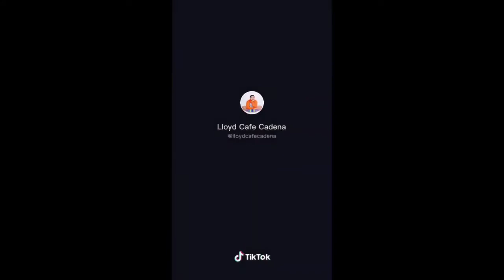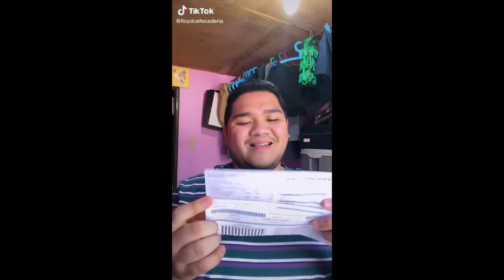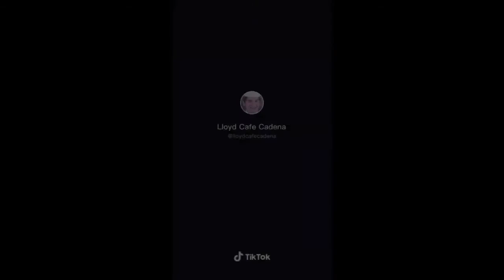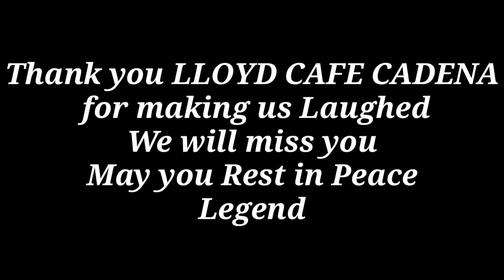Huling tiktok ni idol,Lloyd cafe Cadena Rest in paradise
huling tiktok ni idol
rest in paradise idol